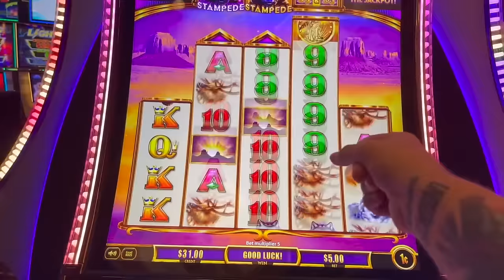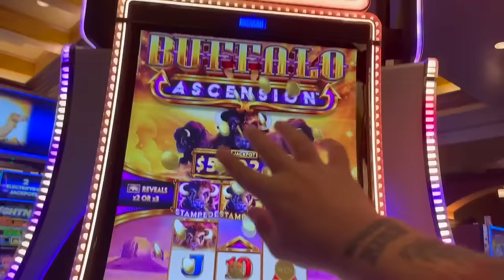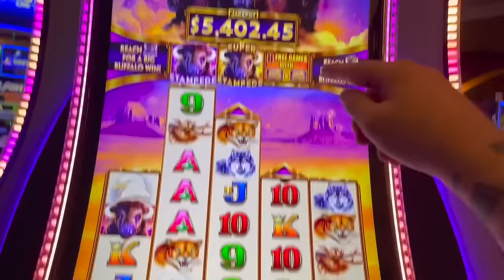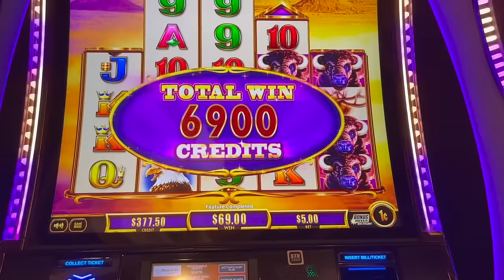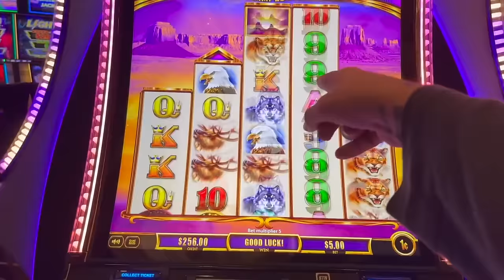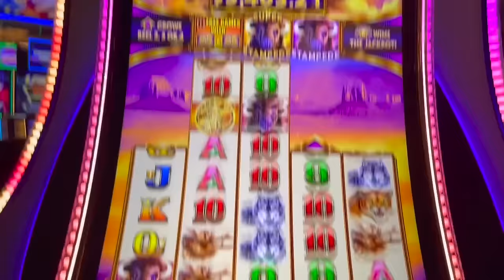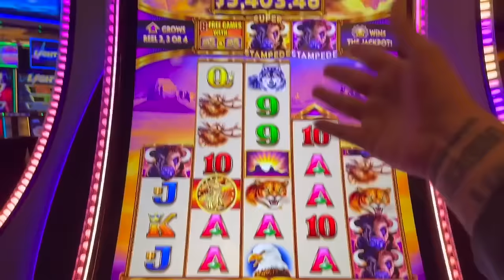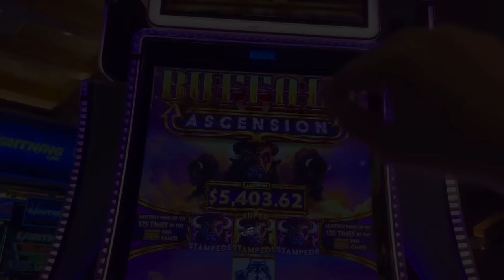67 FREE GAMES IN A ROW!! with VegasLowRoller on Buffalo Ascension Slot Machine!!